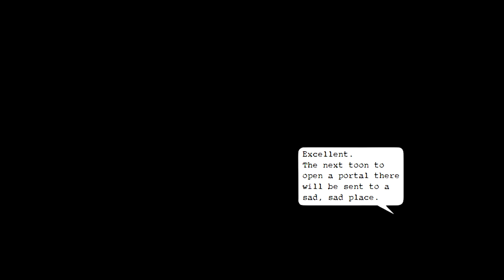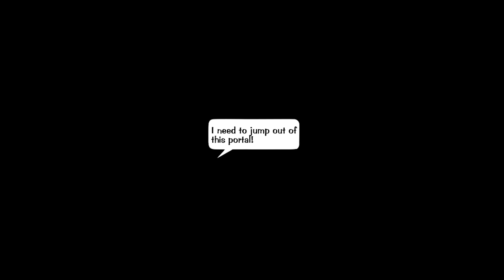The Rogue Portal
This is my entry for the Toontown Shorts Contest. I had spring break this past week so I was able to film it and stuff, yay!

Cast:

Princess Hulagadget (me) as Molly Moon
Little Tom Jabbermonkey as himself
My dad as Businessman

Good luck to all entries! This was a great contest! Hope to see you all at OMG!con!